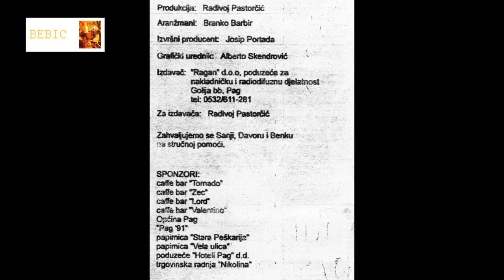STIDIM SE -- MARTINA PERNAR